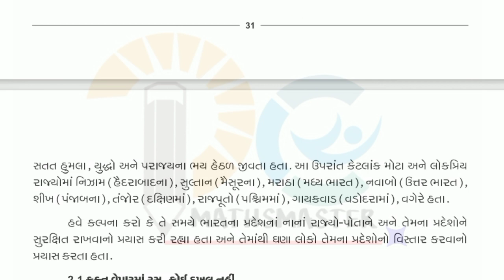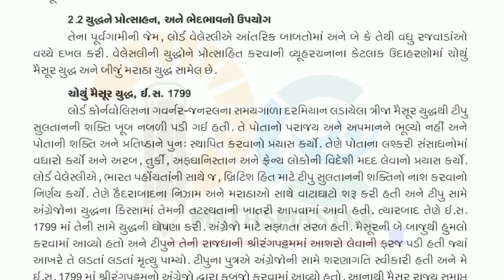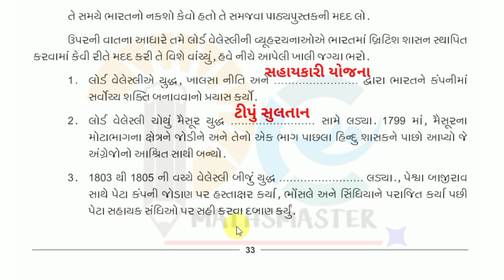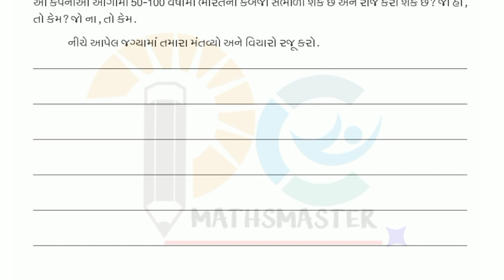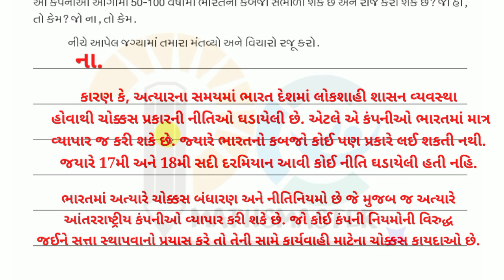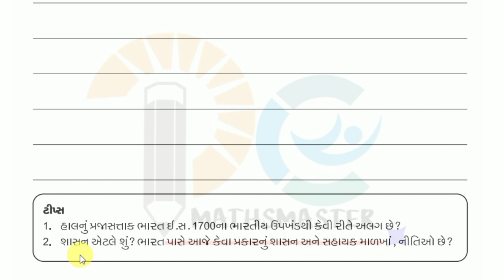ghare shikhiye ank 3 std 8 samajik vigyan | ઘરે શીખીએ અંક 3 ધોરણ 8 સામાજીક વિજ્ઞાન | social science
ધોરણ આઠ ઘરે શીખીએ અંક3 સા.વિ
વેપારી શાસક કેવી રીતે બન્યા?